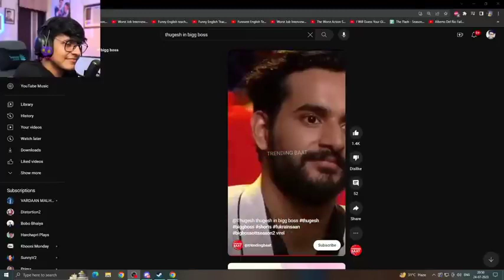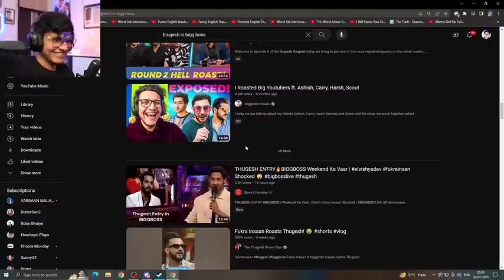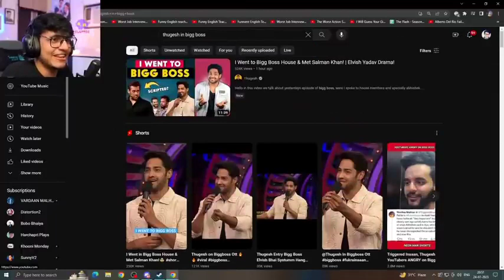TRIGGERED INSAAN LIVE REACT & REPLY ON THUGESH IN BIGG BOSS - ELVISH YADAV & FUKRA INSAAN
TRIGGERED INSAAN LIVE REACT & REPLY ON THUGESH IN BIGG BOSS - ELVISH YADAV & FUKRA INSAAN @triggeredinsaan @Thugesh